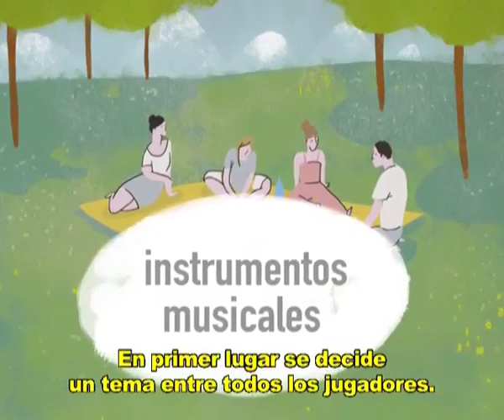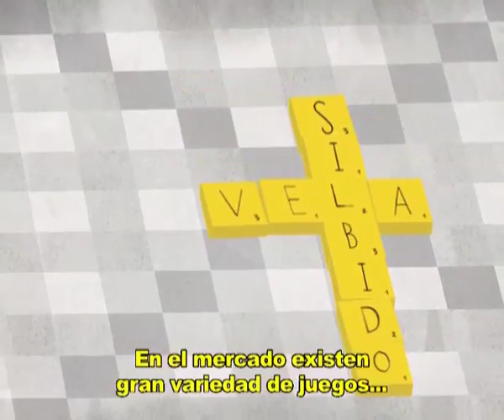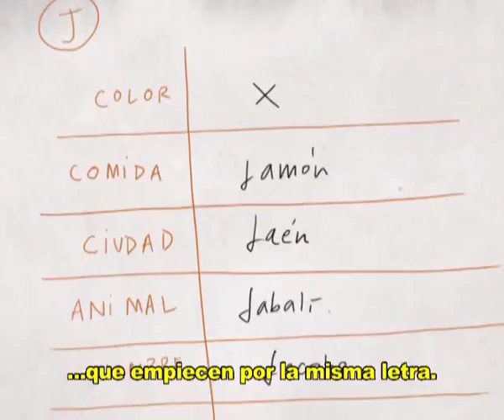Juegos para comprender de 12 a 16 años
Podemos seguir "jugando" con los hijos durante la adolescencia. Juegos en familia que ayudan a mejorar la competencia en comunicación lingüística, divierten y crean lazos afectivos.
We can still play with our children even as they get older and move into adolescence. Family games which help improve language communication skills, are fun and help strengthen relationships.